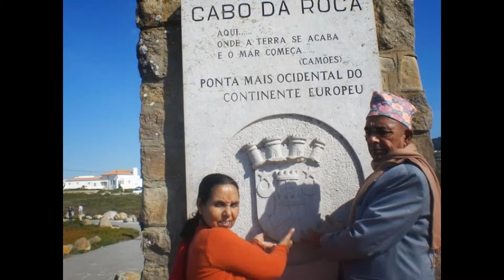My Father/Mother in law`s home photos collection & video clips@ indreni`s films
My Father/Mother in law `s home photos collection and video clips@ indreni`s films